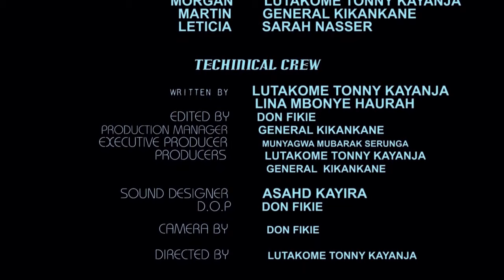QUARANTINE MADNESS EPISO 7 a Lutakome Tony Kayanja film. NEW UGANDAN MOVIES 2020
madness saga